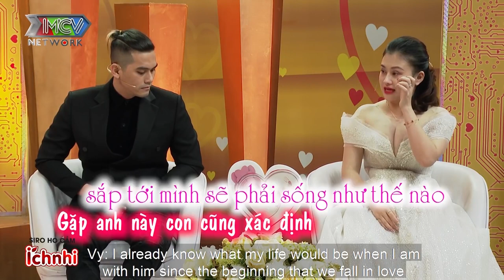Chồng xúc động RỚT NƯỚC MẮT vì quyển BÍ MẬT TÌNH YÊU của cô vợ xinh đẹp suốt 2 năm